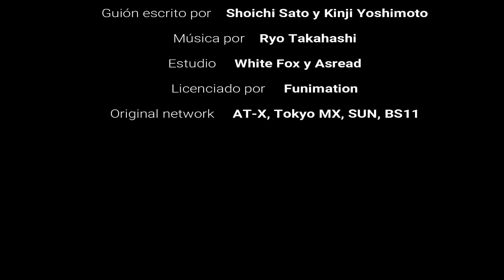Arifureta Shokugyou de Sekai Saikyou #9 Resumido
Novelas
Escritor: Ryo Shirakome
publicadas por: Shosetsuka ni Naro
Novelas ligeras ilustradas por: Takayaki
y publicadas por: Overlap

Mangas
Escritos por RoGa / Misaki Mori / Ataru Kamichi
y publicados por: Overlap

Anime
Dirigido por: Kinji Yoshimoto
Guión escrito por: Shoichi Sato y Kinji Yoshimoto
Música por: Ryo Takahashi
Estudio: White Fox y Asread
Licenciado por: Funimation
Original network: AT-X, Tokyo MX, SUN, BS11